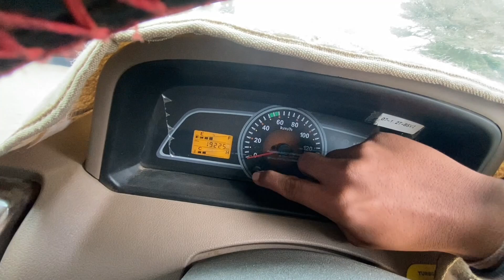BOLERO CAMPER 4X4 VX FULL DETAILED REVIEW// KYU LETE HAI ISE ????? //